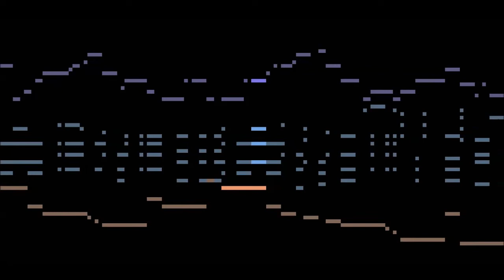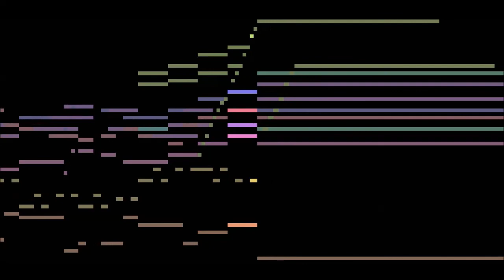jan 27 redone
now with flair